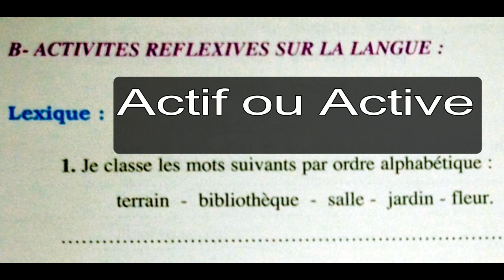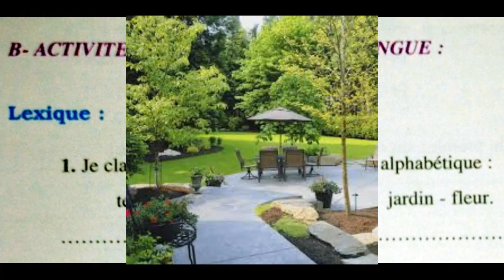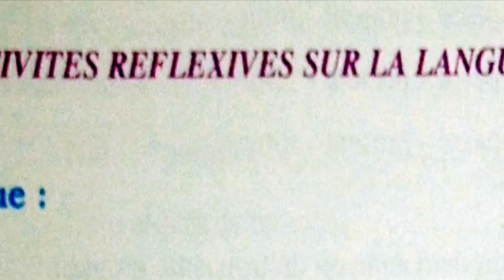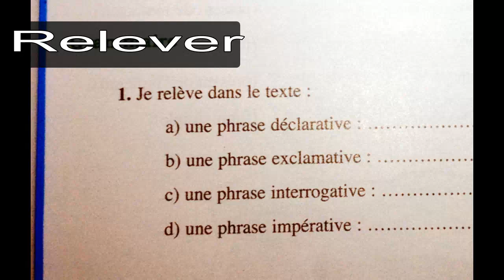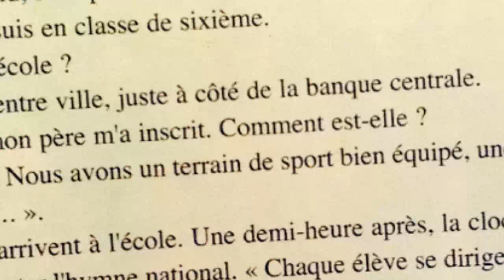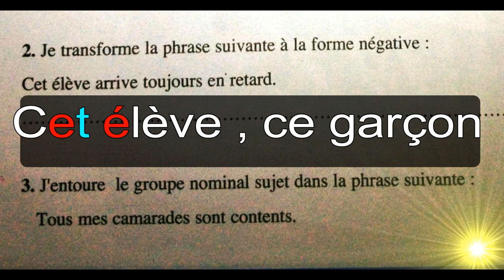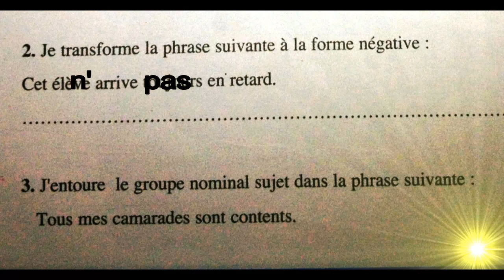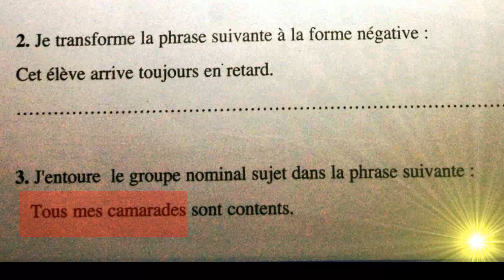Le premier jour de l'école/ questions 2, 6ème année pr تعلم اللغة الفرنسية